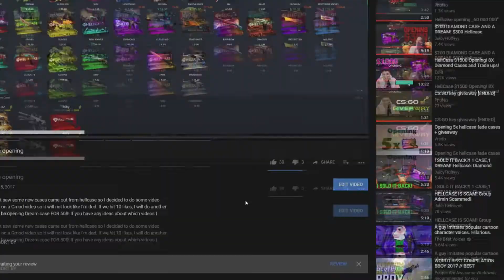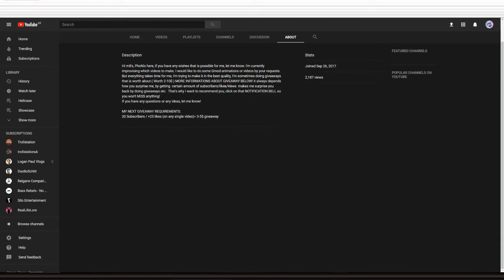CSGO skins giveaway [Ended]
Here's the second giveaway guys, I didn't expect to get 30 likes on that video, so I had to make this! :D Make sure to watch this video to the end to know how to enter. At step 4. Just comment Done and then comment something by yourself. Btw, the items will be given SEPERATELY, to make you guys winning chance even bigger! Alright if you have any ideas or any questions, just let me know. I literally have no idea when the new Hellcase video come out, but it also depends the price etc.. Well, if I get some certain amout of likes then why the hell no? xD
Okay, see ya next time guys.